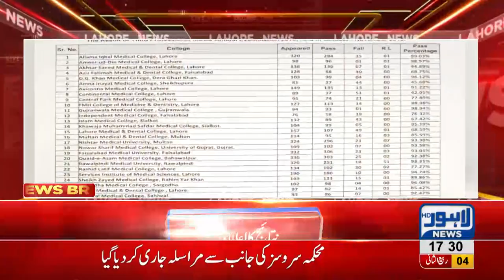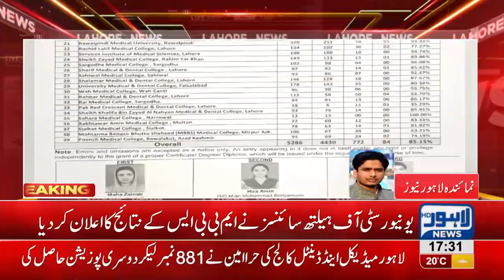UHS aanounces results for MBBS 2018 third professional exams